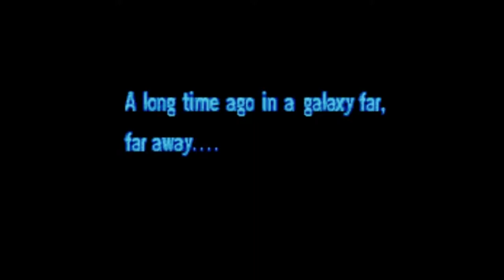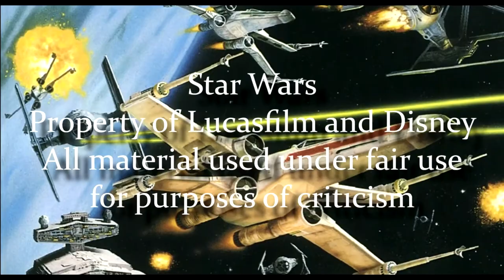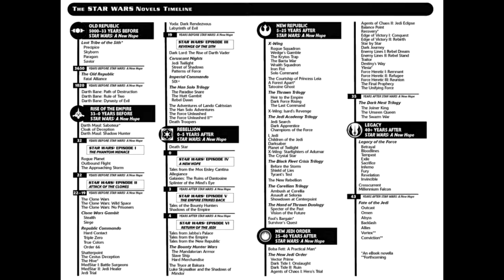Legends of the Force: Episode 8 - The Thrawn Trilogy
This time we begin the Legends Expanded Universe as we know it, with the Thrawn Trilogy - Heir to the Empire, Dark Force Rising, and The Last Command - by Timothy Zahn